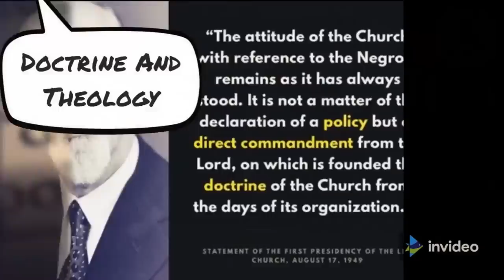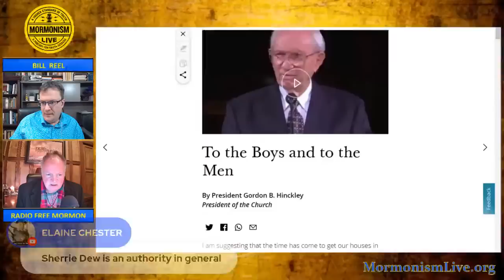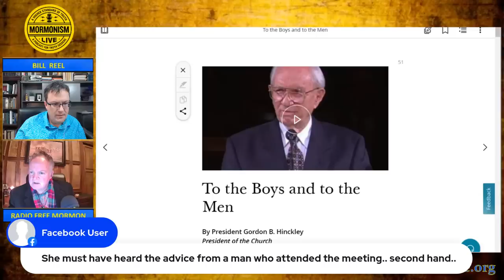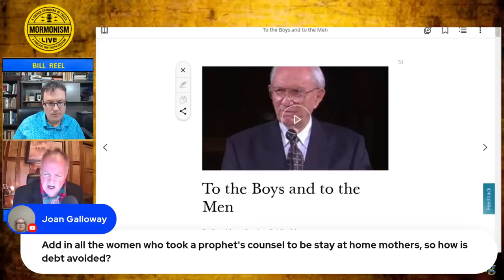Sheri Dew You Know - A Not So Christmas Special | Mormonism LIVE! 107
Sheri Dew recently gave a Devotional Talk titled "Prophets Can See Around Corners" at BYU Hawaii on Nov 1st 2022. Bill and RFM take a deep look into this talk to see if what sort of apologetic tricks and absurd claims Sheri Dew makes this time around. Make some hot chocolate, grab a slice of fruitcake, and sit down by the fire, because Reel and RFM are going to fill your stockings with some Christmas Tidings and Apologetic Fallacies and Yuletide Cheer.

Our Platforms:
🌐MormonDiscussions.org, MormonismLIVE.org